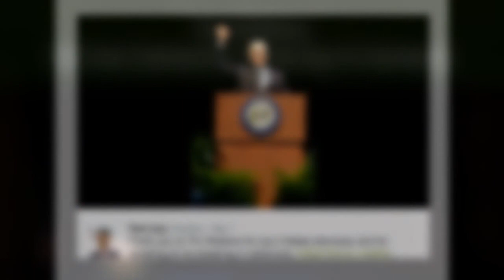Tim Robbins in Praise of Ted Lieu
Peace and social justice activist, actor, screenwriter, producer, director and musician, Tim Robbins addressed close to a thousand of Congressman Ted Lieu's supporters, and praised Lieu for his unsurpassed integrity, courage and vision during a community swearing-in celebration held at UCLA's Royce Hall on Saturday, March 1, 2015.

Robbins recounted how he met then-Assemblyman Lieu in 2013 during Robbins’ time as artistic director for the Actors’ Gang.  Lieu was a member of California's Legislative Joint Committee on the Arts. Robbins addressed the committee and testified about how the Actors' Gang Prison Project had benefitted both incarcerated individuals and the State of California. Lieu went on to successfully advocate for enough funding in the State's budget to restart the Arts in Corrections program - as well as his success in securing additional money for the arts throughout the state of California.

"Who is this politician who advocates for prison reform and arts funding? Who is this anomaly? doesn't he know that prisoners don't vote?"  ~ Tim Robbins

Integrity. Most honorable and honest

In his speech, Robins highlights then State Senator Ted Lieu's  courage in both taking on Wall Street. and writing the first law in the U.S. that bans  sexual orientation conversion therapy for minors.  A bill that was passed into law and replicated in over a dozen U.S. states.

The speech ends with praise for Ted Lieu's leadership in the fight against climate change.